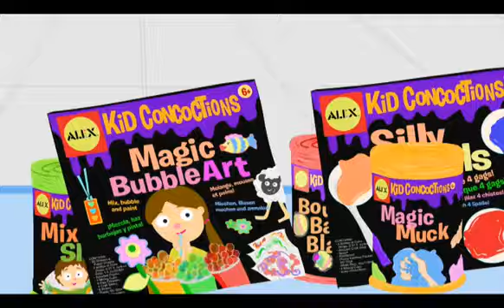Kid Concoctions Toys by ALEX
The Award Winning KID CONCOCTIONS Toy line by ALEX TOYS. See the entire line and place an order by visiting